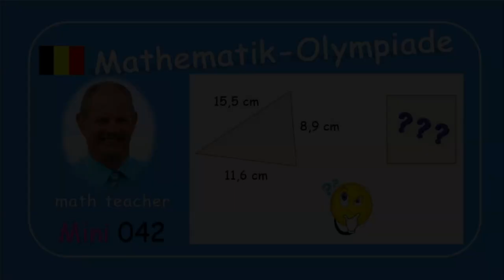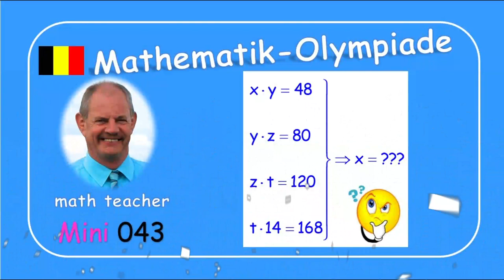Mathematik-Olympiade Mini 042